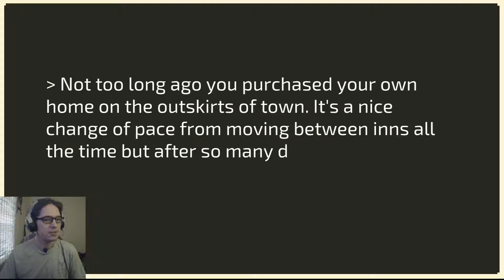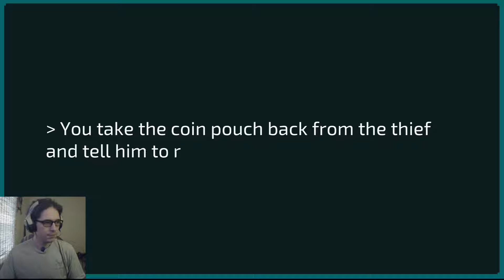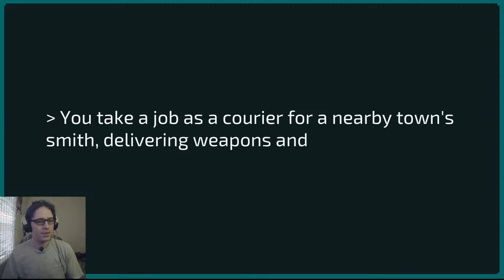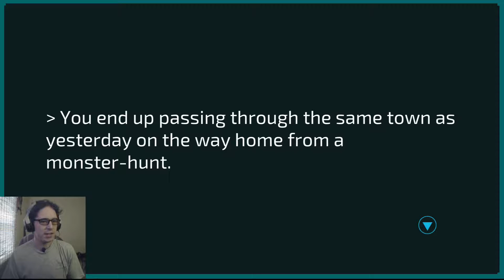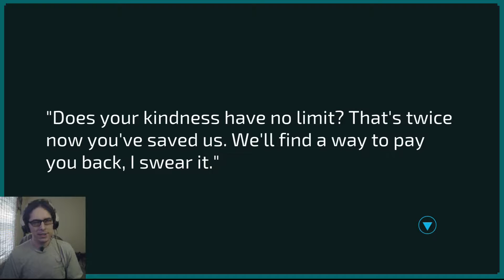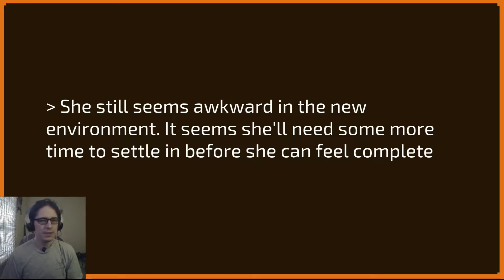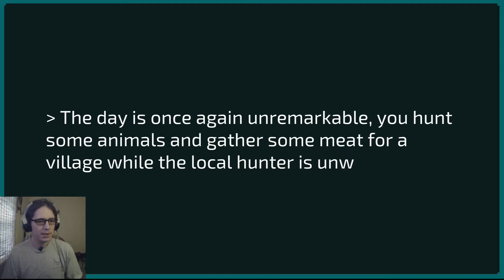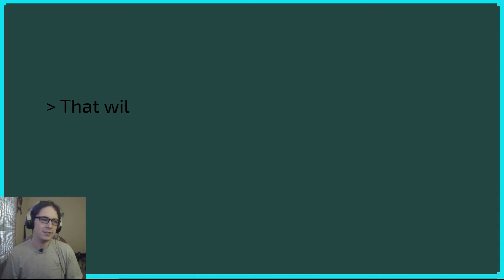A full home is a happy home - Home the game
-Home by Raius-
"A short, simple story about a home and the people who begin to inhabit it.
No real mechanics, just a short story to play through."

Overall I really enjoyed the story and the game. It became very immersive even with such simplistic "mechanics". A very deep and well told story, it gave me goosebumps. The developer has made a second game that I would gladly play for the channel. If you would like to see that let me know!